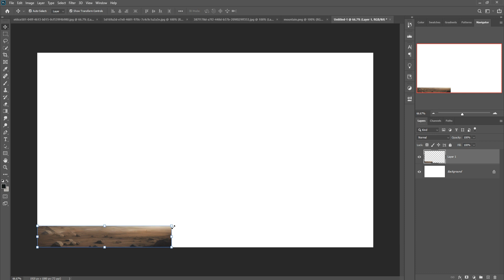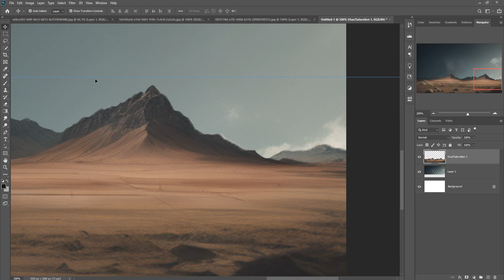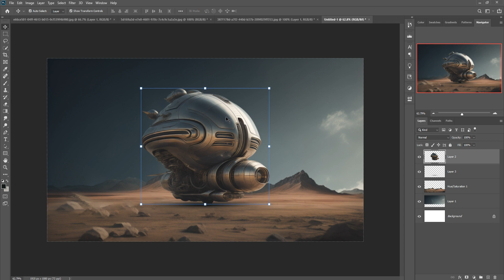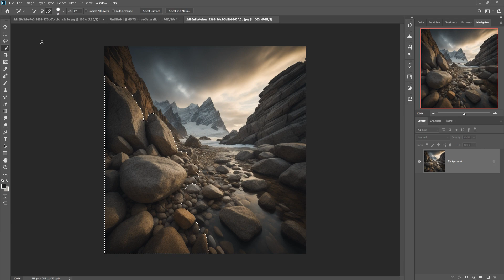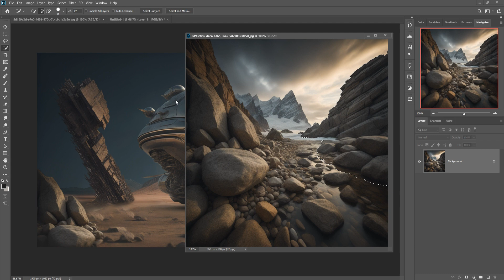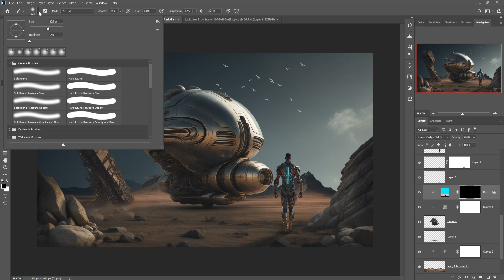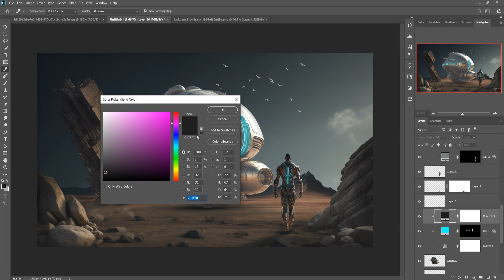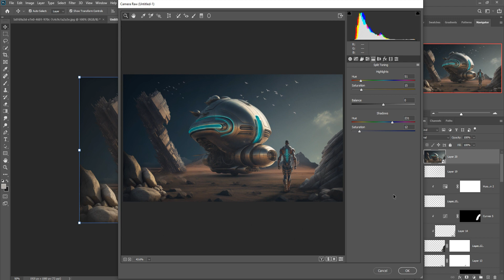Cyborg World Photoshop Manipulation Tutorial With Free Stock Link